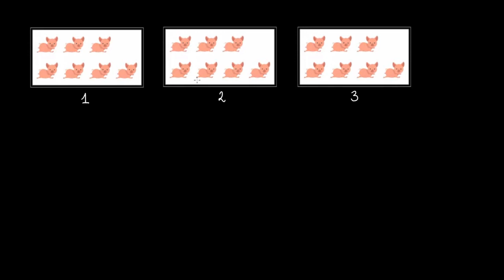Groupes de même taille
On détermine le nombre d'objets répartis en plusieurs groupes de même taille, en comptant par sauts, et en utilisant une addition répétée.